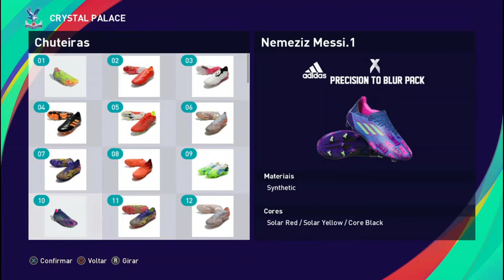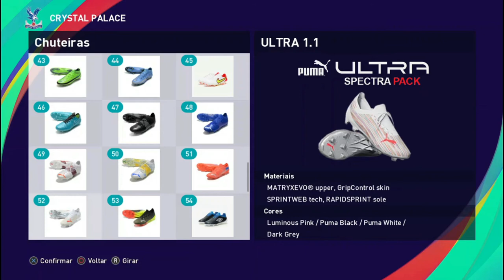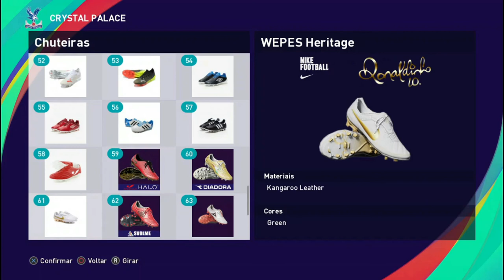Edição especial Vol: 6 - Pack De Chuteiras - Pes2021